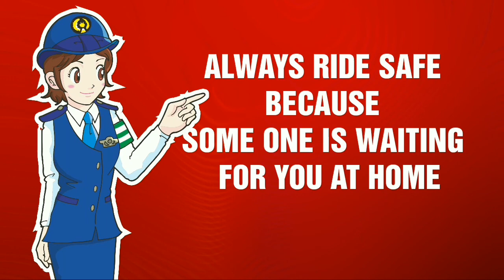Episode - 7 // SOLO WINTER SPITI VALLEY RIDE // HIKKIM TO RECKON PEO